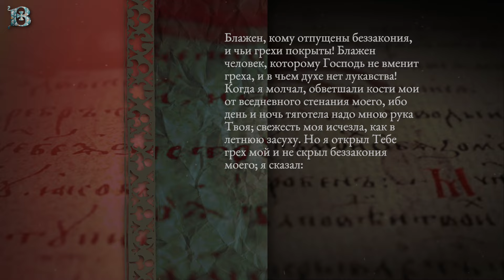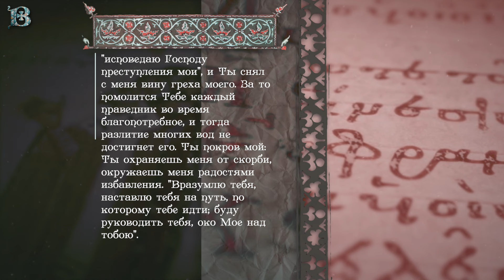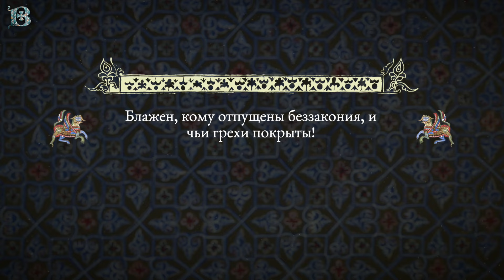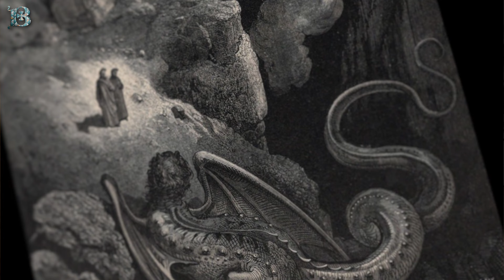Толкование Псалтири. Псалом 31.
31-й псалом представляет собой торжественную песнь человеческой души, которая испытала на себе милосердие Божие. По замечанию некоторых толкователей, этот псалом имеет очень тесную внутреннюю связь с самым известным псалмом святого царя и пророка Давида – псалмом 50-м.

Псалом 31
"Блажен, кому отпущены беззакония, и чьи грехи покрыты! Блажен человек, которому Господь не вменит греха, и в чьем духе нет лукавства! Когда я молчал, обветшали кости мои от вседневного стенания моего, ибо день и ночь тяготела надо мною рука Твоя; свежесть моя исчезла, как в летнюю засуху. Но я открыл Тебе грех мой и не скрыл беззакония моего; я сказал: "исповедаю Господу преступления мои", и Ты снял с меня вину греха моего. За то помолится Тебе каждый праведник во время благопотребное, и тогда разлитие многих вод не достигнет его. Ты покров мой: Ты охраняешь меня от скорби, окружаешь меня радостями избавления. "Вразумлю тебя, наставлю тебя на путь, по которому тебе идти; буду руководить тебя, око Мое над тобою". "Не будьте как конь, как лошак несмысленный, которых челюсти нужно обуздывать уздою и удилами, чтобы они покорялись тебе". Много скорбей нечестивому, а уповающего на Господа окружает милость. Веселитесь о Господе и радуйтесь, праведные; торжествуйте, все правые сердцем."